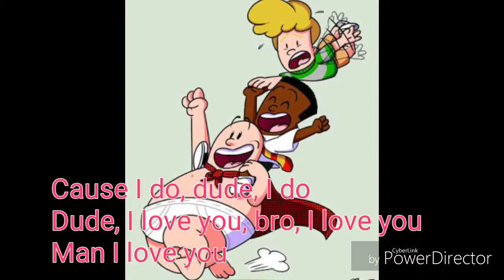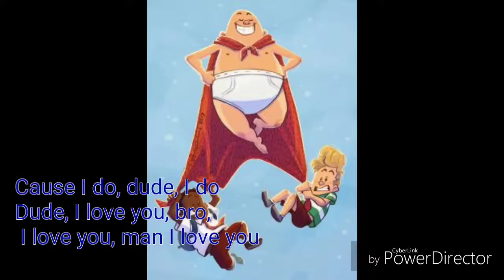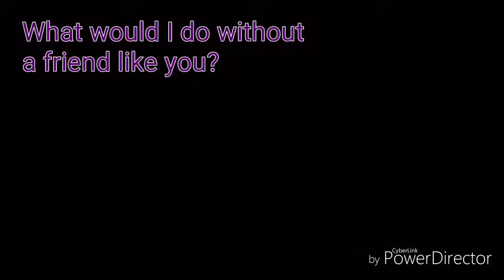A Friend Like You Lyrics Captain Underpants The First Epic Movie Soundtrack 2017 1